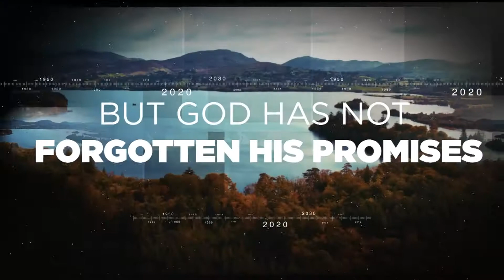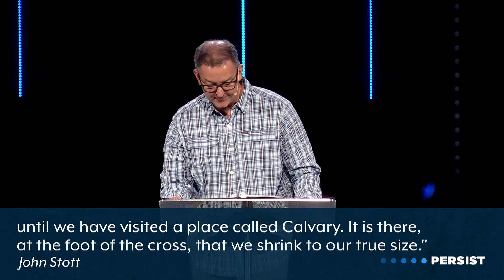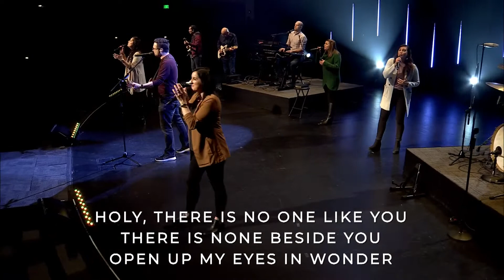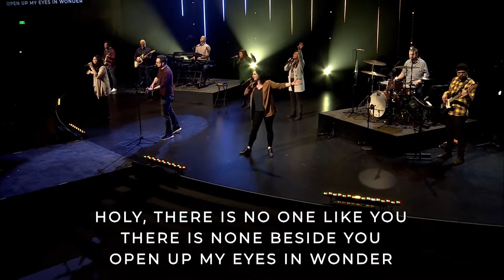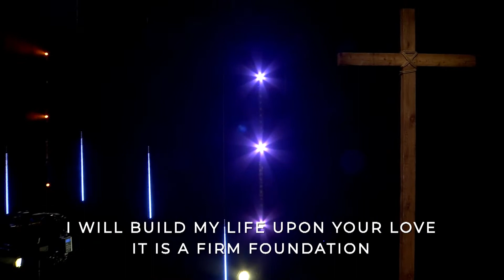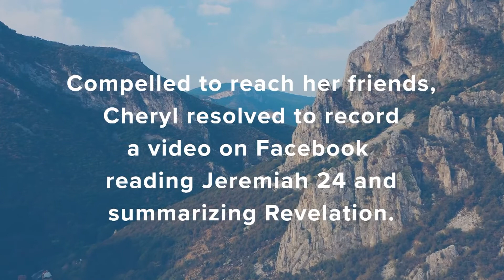3/14/21 | Full Worship Service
Pastor Troy continues our Persist series in the book of 1st Peter 5:1-7. We worshiped God through song with, “Glorious Day” “How Deep The Father’s Love,” “Psalm 46 (Lord of Hosts)” and responded to the teaching of God's Word with, “Build My Life.”

Grace Church: We exist to glorify God by making disciples of Jesus Christ across the street and around the world.